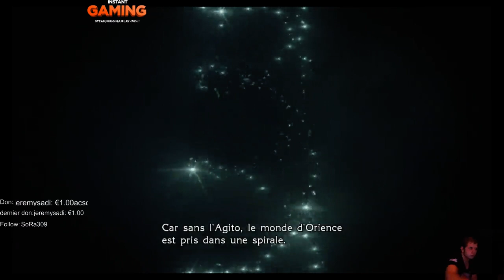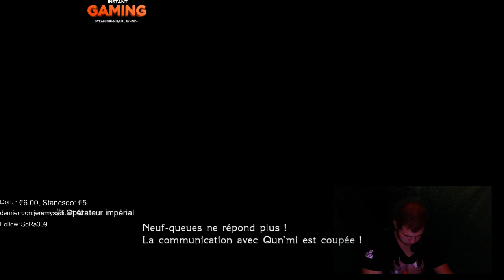[FR] Final Fantasy TYPE-0 HD Chapitre 1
Rediffusion de mon live sur Final Fantasy Type-0HD